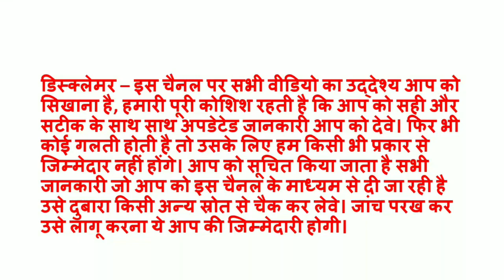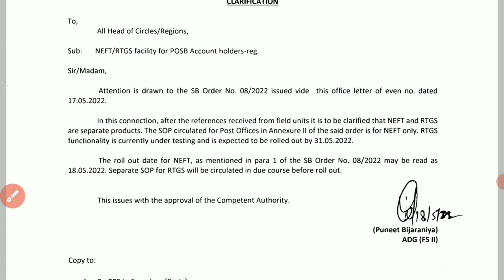SB Order Number 8/2022